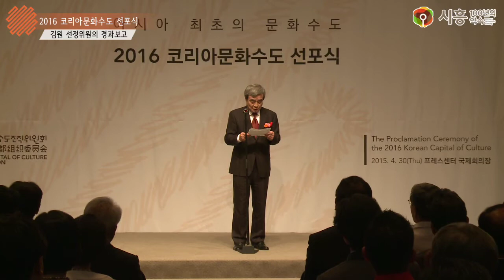[코리아문화수도]②김원 선정위원의 경과보고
여러분 시흥과 함께 2016년 문화에 흠뻑 젖을 준비되셨습니까?

시흥시가 2016 코리아문화수도 첫 개최지로 선정되었습니다.
이날 김원 코리아문화수도조직위원회 선정위원은 2016코리아문화수도가 선정되기까지의 경과보고를 하며, 코리아문화 선정도시에 가장 중요한 요건은 '실천의지'라고 밝혔습니다.

시흥시가 아시아 최초의 ‘문화수도’로 선정됨에 따라, 시흥시와 코리아문화수도조직위원회는 문화예술 프로그램 유치 및 국내외 홍보, 문화수도 성과 정착 및 확산을 위한 중장기 발전방안을 마련해 2015년부터 사전행사를 개시, 2016년부터는 본격적으로 문화수도 사업을 전개해나갈 계획입니다.

문화로 가득한 2016 코리아문화수도 시흥을 기대해주세요

■ 촬영·편집 : 시민소통담당관실 정준기
■ 사진 : 시민소통담당관실 김흥식
■ 콘텐츠 편집 : 시민소통담당관실 강유빈
■ 제작 : 시흥시